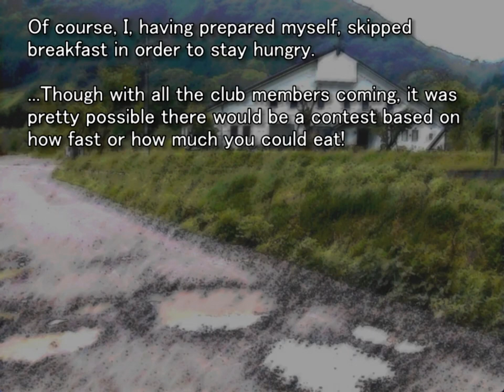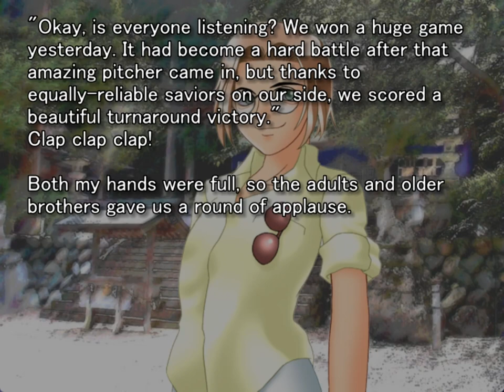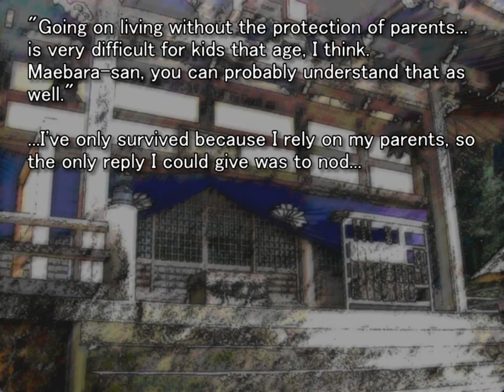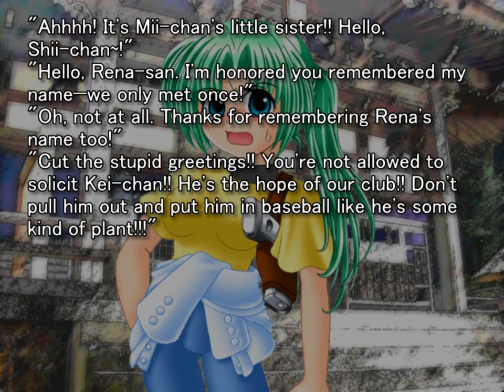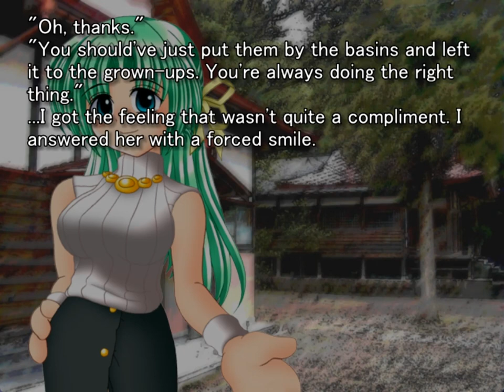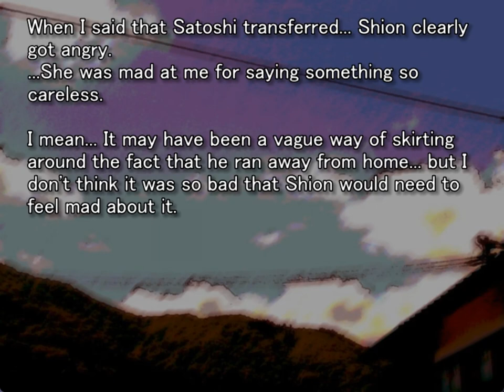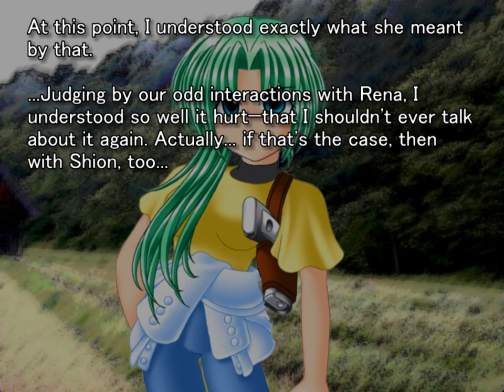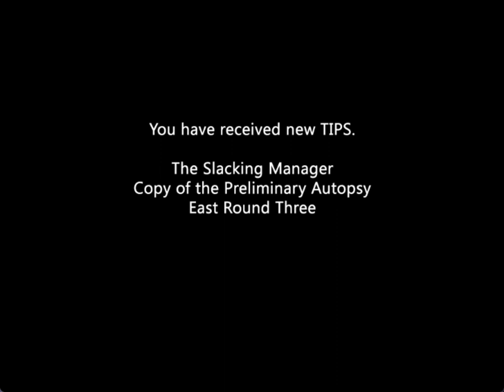TATARIGOROSHI ORIGINAL GAMEPLAY PT7